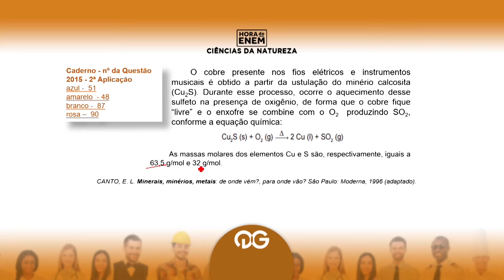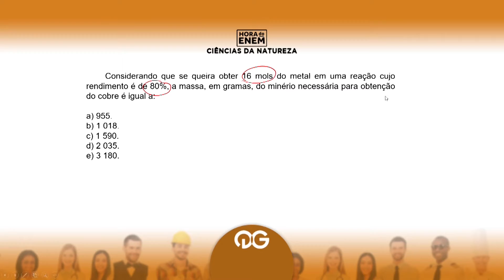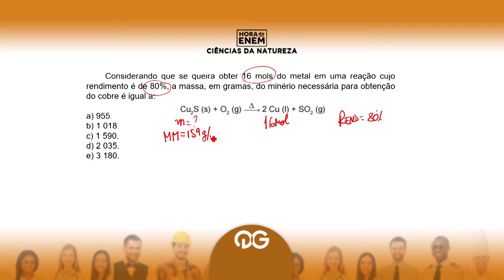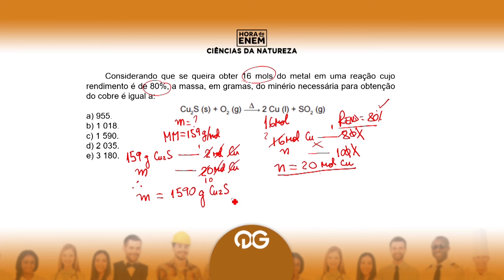HORA DO ENEM || 2015 || Questão 51 - 1ª aplicação - Química (Caderno Azul) - Prof Eduardo Bechara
Hora do Enem é um projeto do MEC onde as questões de provas passadas do ENEM são resolvidas em vídeo. O QG do Enem é um apoiador do projeto fornecendo resoluções em video.

O projeto contará com a publicação de 3 vídeos por dia até o início de Setembro!

Confira esse material que trazemos aos nossos QGnianos.